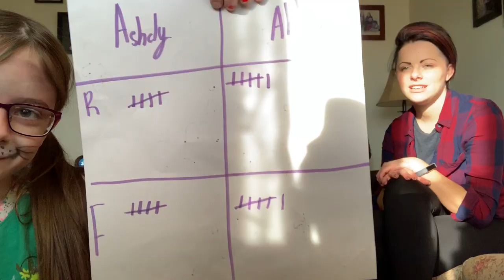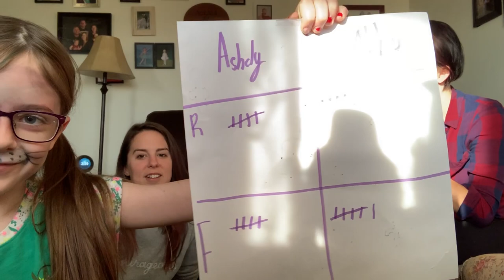IS OUR 27 YEAR FRIENDSHIP FAKE?!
In which Ashley and I take a quiz from my 9-year-old nieces VERY seriously! Turning on captions might help a little if it seems chaotic!

Also, sorry about the video glitches. There was a weird render issue and trying to render again gave me a video with even more glitches... ¯\_(ツ)_/¯